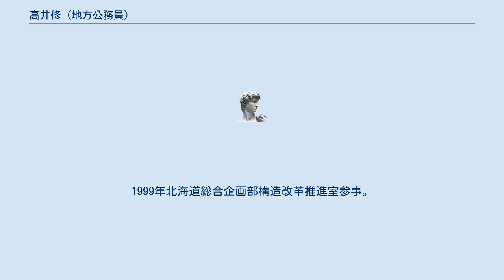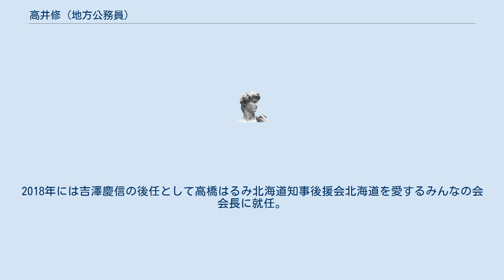高井修 (地方公務員)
高井 修（たかい おさむ、1949年12月16日 - ）は、日本の土木技術者、地方公務員。
北海道副知事を経て、伊藤組代表取締役会長、北海道経済連合会副会長。
 北海道釧路市生まれ。
1968年北海道札幌東高等学校卒業、1974年北海道大学大学院工学研究科土木工学専攻修了。
同年北海道入庁。
函館土木現業所勤務。
1998年北海道総合企画部政策室参事。
1999年北海道総合企画部構造改革推進室参事。
2001年北海道帯広土木現業所所長。
2002年北海道総合企画部政策室次長。
2003年北海道総務部知事室長。
2004年北海道知事政策部知事室長。
2005年北海道経済部参事監。
2007年北海道環境生活部長。
2009年建設部からは初となる北海道副知事に就任。
2015年伊藤組土建グループ企業の伊藤組顧問（役員待遇）に就任。
同年空席となっていた伊藤組代表取締役会長に就任。
2016年北海道経済連合会副会長。
2018年には吉澤慶信の後任として高橋はるみ北海道知事後援会北海道を愛するみんなの会会長に就任。
2019年に高橋知事が退任して参議院議員に転じたのちも同職を継続した。
2021年、瑞宝中綬章受章。